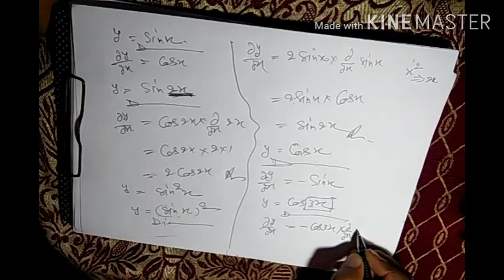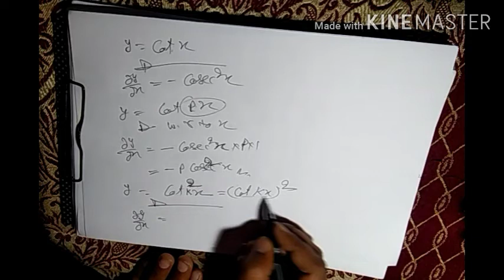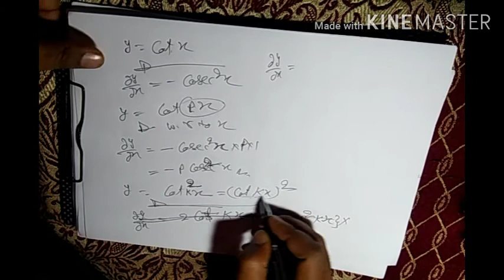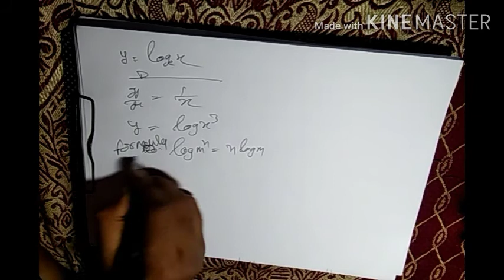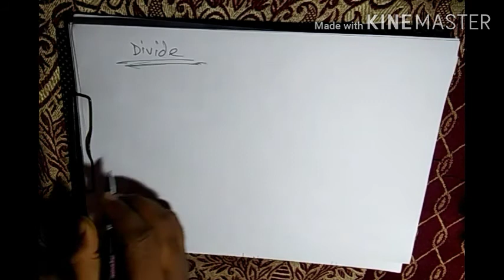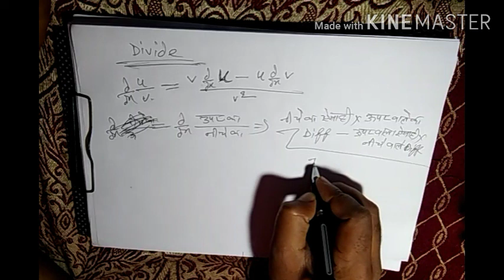differentiation formula L-2 ncert,CBSE board